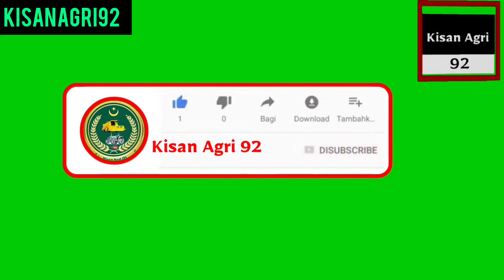نیو ہولینڈ 70 80سورج مکھی کی کٹائی کرتے ہوئے New Holland 8070 suraj mukhi ki katai karte hue video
اتحاد گروپ والوں نے  سورج مکھی کی کٹائی کرنے والا کٹر تیار کر دیا اس کے علاوہ مشین کے بہت سے پارٹس تیار کرتے ہیں